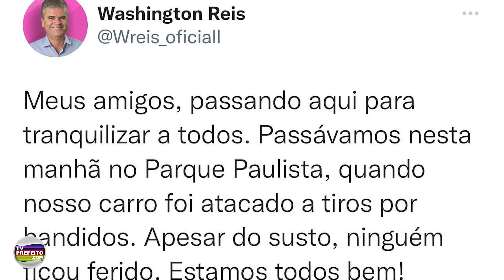RESUMO DO DIA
RESUMO DO DIA 29/10/21